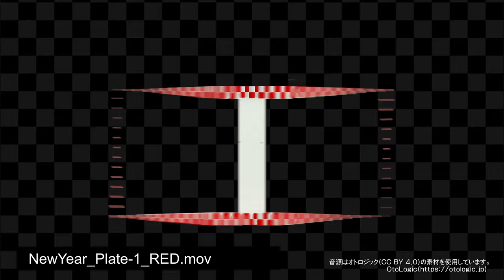お正月プレート PV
アニメーションしているプレート(フレーム)で、
門松や牛などがにぎやかに動いてる素材です。
4Kサイズの映像素材です。

サイズや色でいろいろなバリエーションがございます。

ロイヤリティフリー
商用利用可